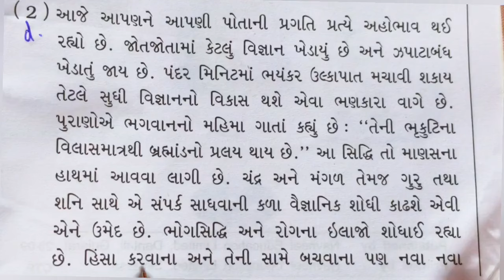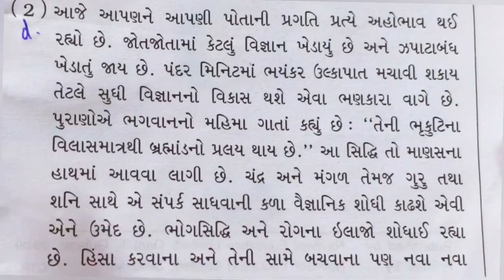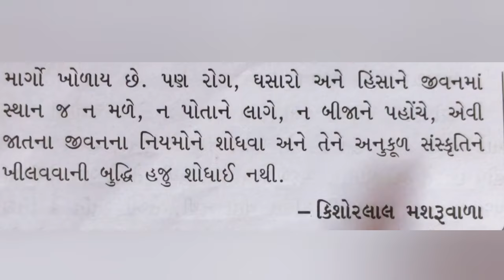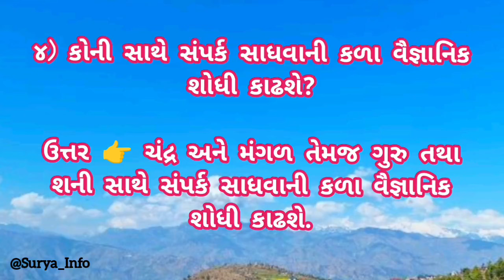Gujarati Passage के प्रश्न उत्तर ढूंढे|Gujarati Reading Practice| Gujarati Comprehension|Suryainfo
ફકરા પરથી સવાલોના જવાબ|For LPT Test suryainfo |Gujarati, learn Gujarati from Hindi,